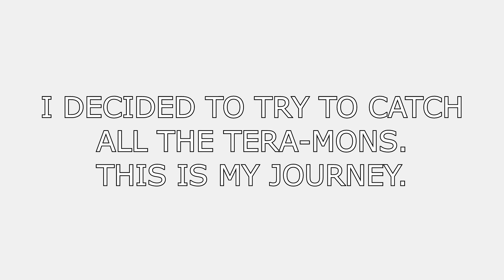Catching EVERY TYPE of 6-STAR Tera Raid Pokémon! Ground-Type Garchomp!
Figured I might try to cover catching all 2,232 6-star Tera raids, because, why not? I've got a lot of other projects going on so this one might take me a while to complete!

This video covers Garchomp with the Ground Tera-typing. I used Kyogre in this raid with a(n) Hardy Nature, the Drizzle Ability, holding a(n) Shell Bell, an Effort Value spread of 252 in HP, 252 in Sp. Attack, and 6 in Speed, with the Moves Chilling Water, Surf, Calm Mind, and Aqua Ring.

Here is a spreadsheet that attempts to name the best Pokémon for all the Tera Raids

I don't anticipate being able to complete this endeavor, especially when it comes down to trying to find the last bits of Pokémon and Tera-typing combinations, but it's something nice to do in the spare time!

This is the seventeenth video released in this series.

Those things help to keep me motivated by indicating people are actually somewhat interested in what I'm showing. I know that there isn't a lot of editing and crazy special stuff going on, but I'd like to be able to do crazy stuff in the future if this ever takes off.